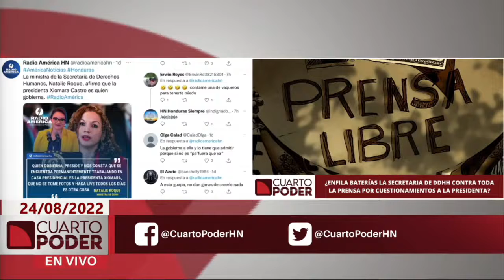CuartoPoder | 24 de agosto de 2022 | ¿Enfila baterías la Secretaría de DDHH contra toda la prensa?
La Sociedad Interamericana de Prensa (SIP) pidió al gobierno de Honduras revisar los cambios efectuados al sistema de protección y seguridad para periodistas y otros ciudadanos en riesgo.

Recordó que el pasado 12 de agosto la titular de la Secretaría de Derechos Humanos (SEDH) Natalie Roque despidió a 14 empleados de del Sistema de Protección para los Defensores de Derechos Humanos, Periodistas, Comunicadores Sociales y Operadores de Justicia.